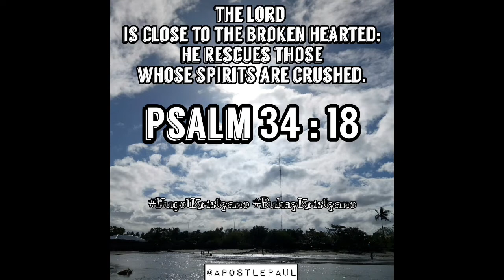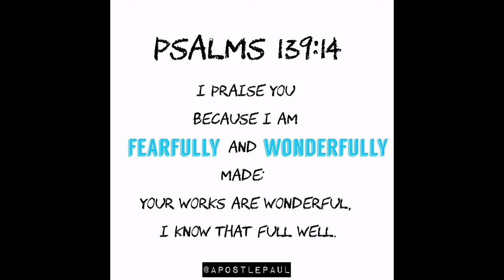Bible Verses Made by JP